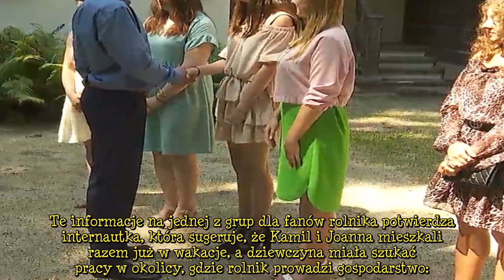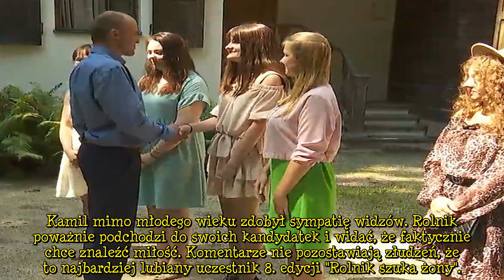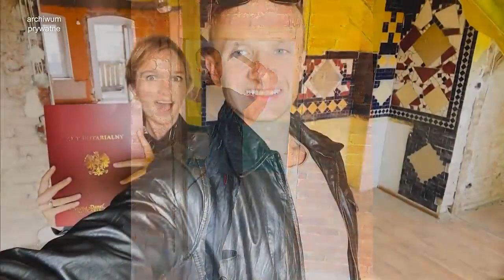"Rolnik szuka żony" 8: Kamil i Joanna mieszkają razem!? Ten wpis internautki nie pozostawia złudzeń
Kamil z "Rolnik szuka żony" 8 jednak znalazł miłość w programie? Niedawno jeden z portali dotarł do informacji, że rolnik jest szczęśliwie zakochany i nawet został "przyjęty jako przyszły zięć", a teraz jedna z internautek sugeruje, że para już wakacje mieszkała razem. Faktycznie Kamil i Joanna z "Rolnik szuka żony" planują wspólną przyszłość? . Kamil i Joanna z "Rolnik szuka żony" 8 mieszkają razem? . Kamil z "Rolnik szuka żony" 8 to zdecydowanie najbardziej lubiany uczestnik obecnej edycji. Z szacunkiem podchodzi do swoich kandydatek i poważnie myśli o życiu. Fanom programu przypomina uczestników z pierwszych edycji, którzy faktycznie szukali miłości, a nie popularności. Kamil pożegnał już  ...